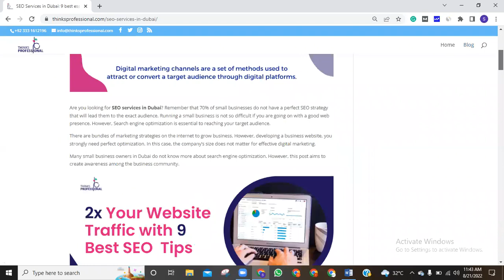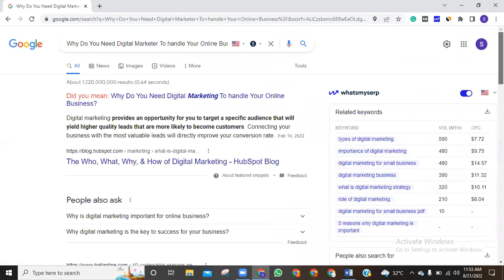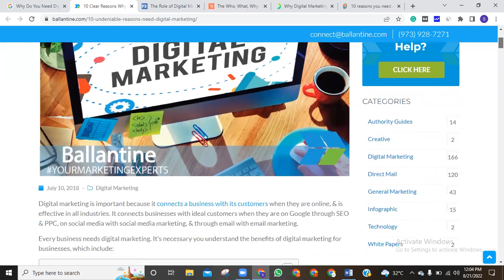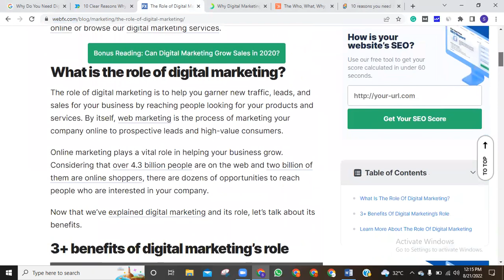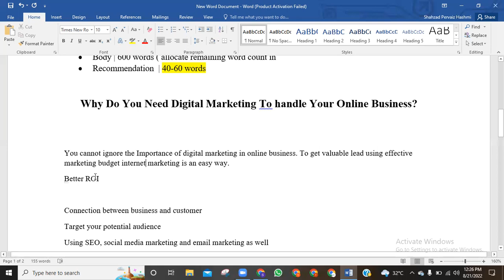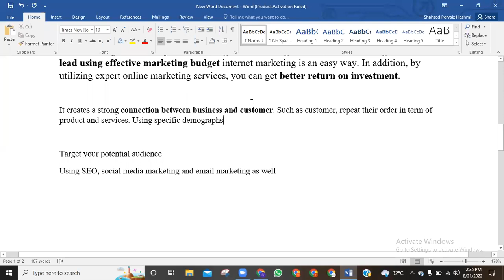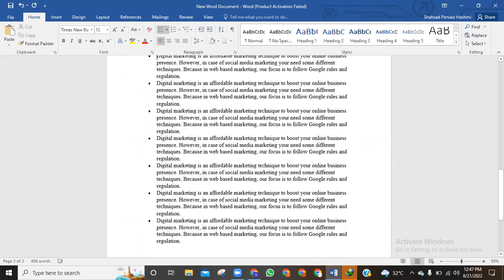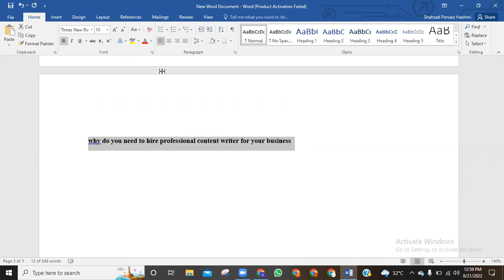Advance SEO Content Writing Course Day 2 Free Class